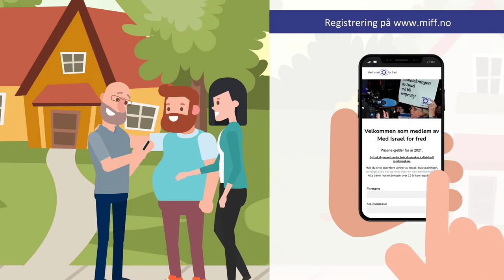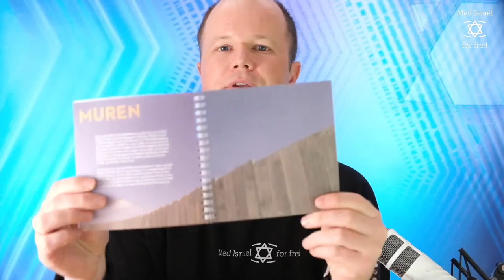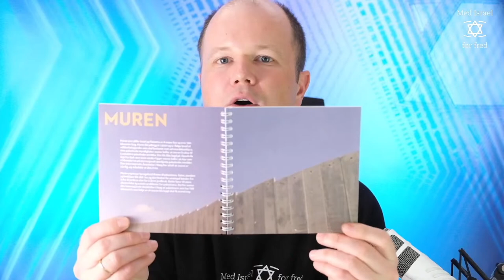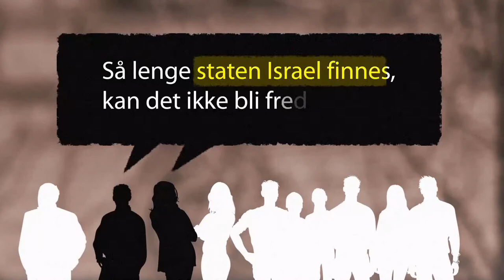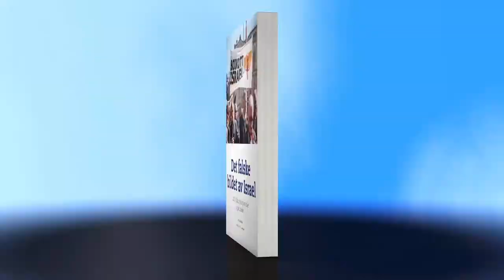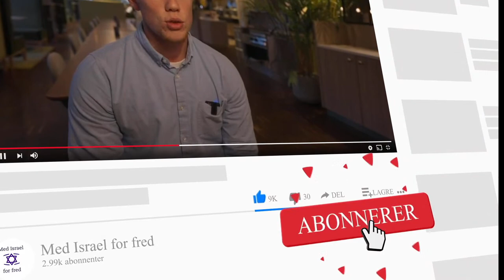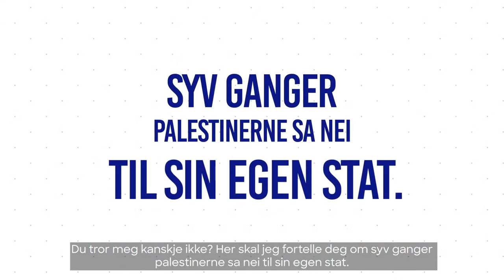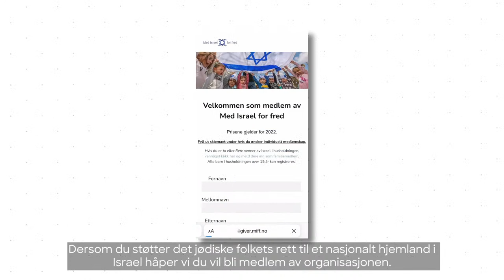Hva Israel lærer av krigen mellom Russland og Ukraina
Takk for at du deler og stiller spørsmål i kommentarfeltet!

Saker i denne direktesendingen:
* Etter e-post fra MIFF måtte NRK rydde opp etter professor Hilde Henriksen Waage
* Hva kan Israel lære av krigen mellom Russland og Ukraina?
* Israels forsvarssjef i hemmelig møte med kollegaer fra Saudi-Arabia og andre arabiske land
* KFUK-KFUMs håndbok pisker opp fiendskap mot Israel, betalt med dine skattepenger
* Palestinske ledere har avvist sin egen stat gang på gang
* Ansatte på FN-skolene til palestinerne systematisk glorifiserer antisemittisme, hat og terror.
* Israel forsterker sikkerhetsbarrieren
* Israelsk politi advarer israelere mot å ta seg inn i palestinske byer og landsbyer.
* Flere israelsk-arabiske kvinner bryter sosiale normer og melder seg frivillig i det israelske forsvaret.
* En israelsk hund kan komme til å redde deg for kreft.

Direkte med Conrad Myrland, daglig leder i MIFF. I tillegg deltar MIFFs daglig leder i Danmark, Rika Greenberg.

Gå til miff.se, miff.dk og miff.is for å bli medlem i Sverige, Danmark og Island.